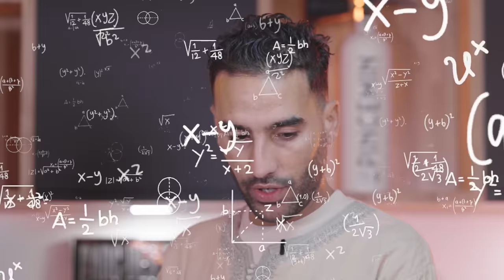ON CRÉÉ LE SANDWICH ANITA (ft Heuss l'Enfoiré)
Cette semaine, on reçoit le Heuss L'enfoiré dans notre série "Masterclass" !